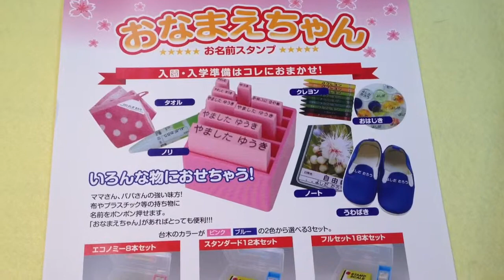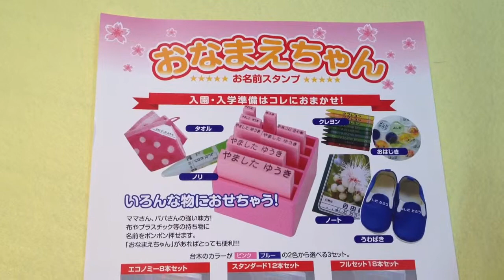算数セットへのおなまえつけ・おなまえかきの必需品!!おなまえスタンプ【おなまえちゃん】鳥取市 老舗はんこ屋 いろは堂